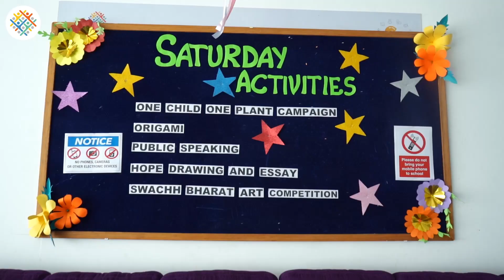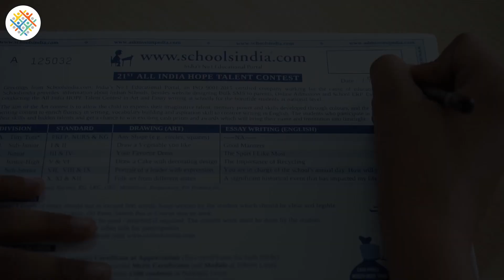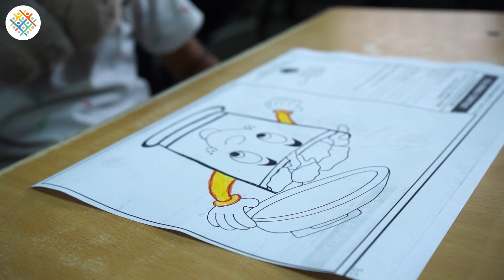Saturday Activities | 19th Aug '23 | Excellentia - Marathahalli Road Campus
🌟🌆 Step back in time to the dynamic Saturday Activities at Excellentia,  Marathahalli Road Campus.

This video captures the energetic scenes, engaging workshops, and the vibrant atmosphere that filled the campus on weekends.

Join us as we revisit the moments that made Saturdays a perfect blend of learning and fun! 🎥🗣️